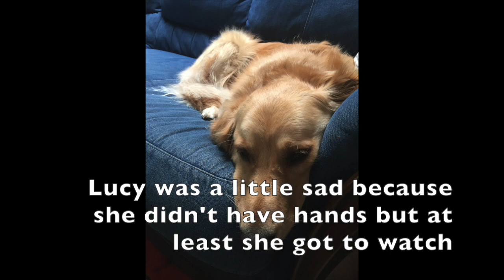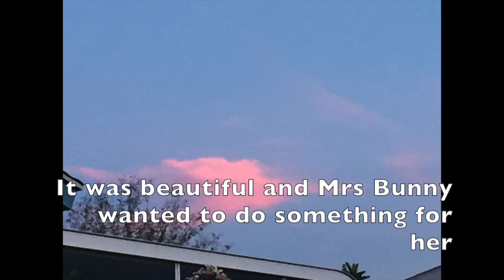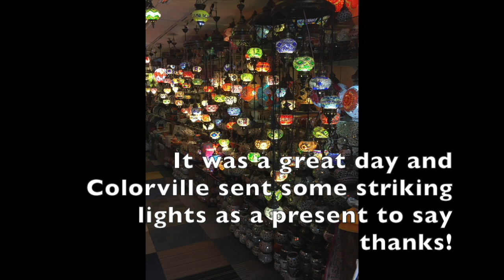Queen Mrs Bunny chapter 20 A Visiter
Colorville gets a visiter! Listen, read along, and follow all the funny situations Mrs Bunny gets into